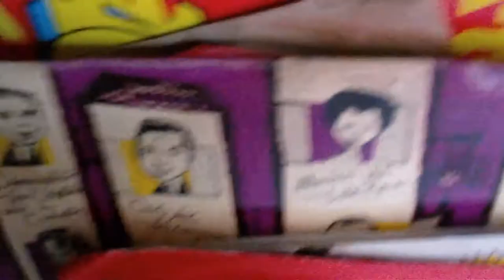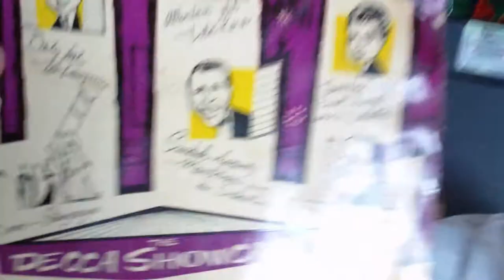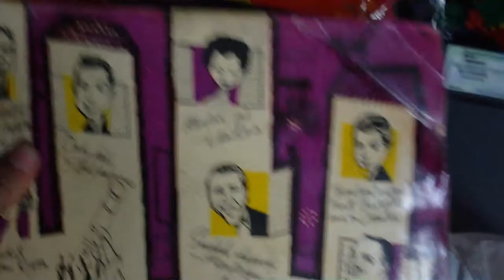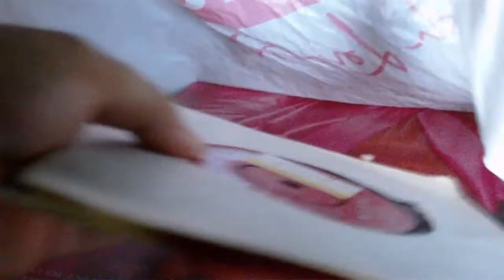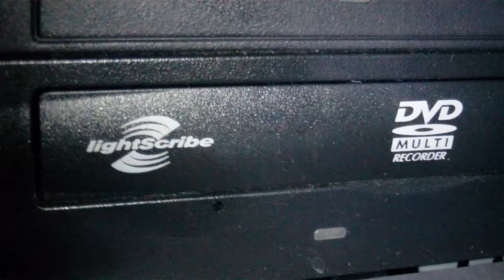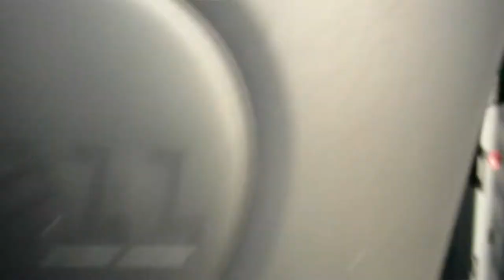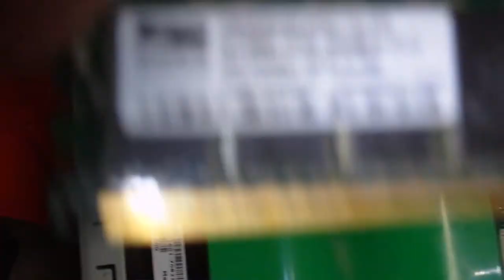More records and a Trash Picked Dell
I cant think of a better title, anyway, I've been down to that thrift store and bought some more records to extend my music collection. (and replace some records I lost many years ago). Please dont criticize my taste in music!

Also while trash picking I found a Dell Inspiron 1100 PC, usually I dont bring old(ish) PCs like that home, but this one had something I wanted, so I did a uxwbill and brought it back with me.

Since some people complain when I use image stabilization in post production, I decided this time to not use any so now you can see for yourself that I just can't hold a camera steady. Also I even went the extra mile and uploaded in 1080p rather than the usual 720!